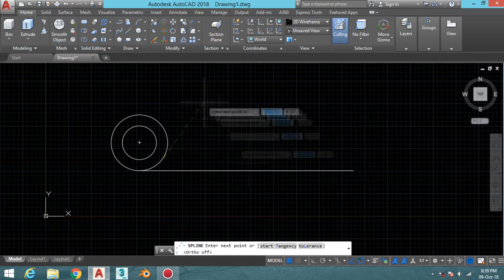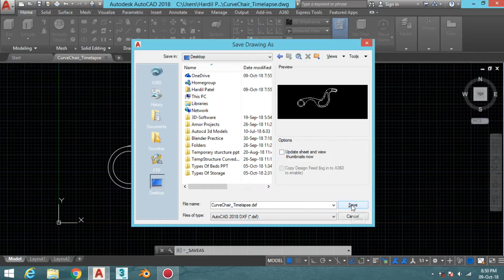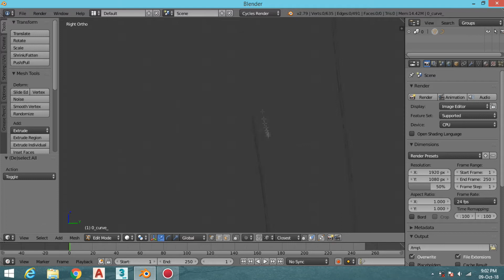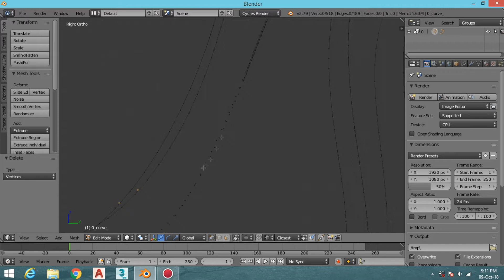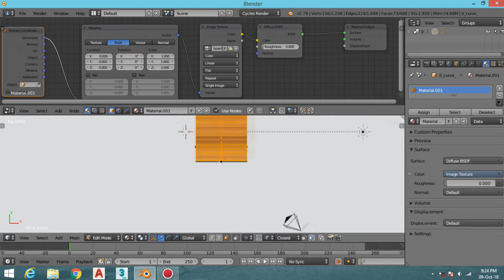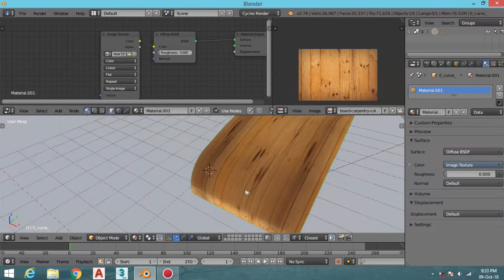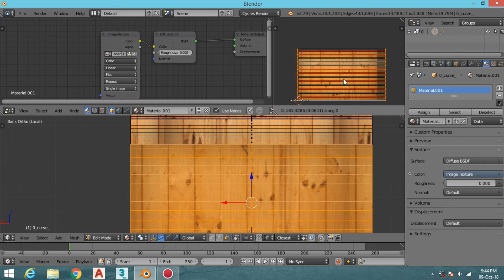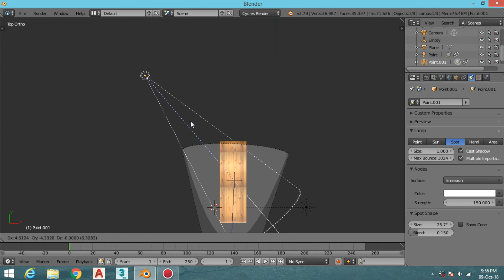UNIQUE CHAIR MODELING | BLENDER | TIMELAPSE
Unique Chair Modeling In Blender (version 2.79b) Timelapse Video.

Work Time :- 1 hr